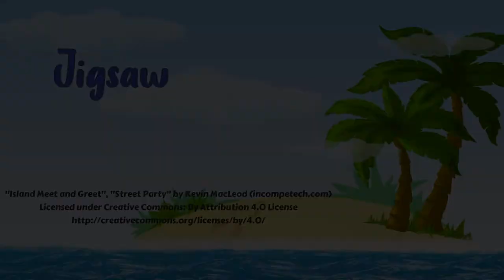Jigsaw Puzzle Nature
Immerse yourself in the wonderful world of puzzles! Have fun assembling new puzzles every day!

Our application contains the most beautiful images of nature for you to mount. See beautiful images of landscapes, flowers, animals and more.

Application features:
You can zoom in, change the game background with 10 background images, you can disable two aids to show the shape of the puzzle.
These features are exclusive to our application.

If you love to assemble real puzzles, you will surely love our app too!

The puzzles on your device are as challenging as the real puzzles! In addition, the puzzle application is portable, avoids losing any pieces and contains a wide variety of games.

All of these features make it as attractive as real puzzles.

A classic game that cannot be missing on your device.